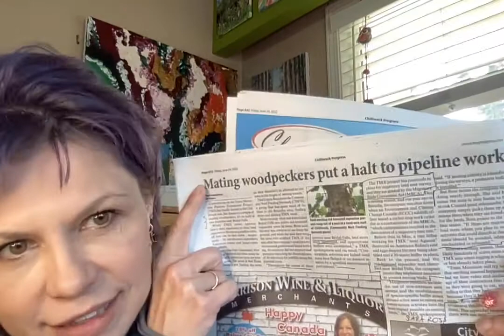Mating Woodpeckers are more Powerful than you might think...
Hey Chilliwack! Did you know that the TMX pipeline work was recently halted due to the disruption of natural biological processes (ie BIRD REPRODUCTION)? My thoughts: let's go find more nests!!!